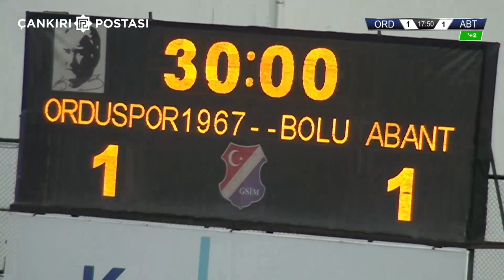Orduspor 1967'ye finalde 3. Ligi getiren goller burada!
Bölgesel Amatör Lig 3. Bölge Finalinde, Orduspor 1967 Futbol Takımı, Bolu Abantspor'u penaltı atışlarında yenerek 3. Ligi yükseldi. İşte müthiş maçın golleri ve penaltı atışları.